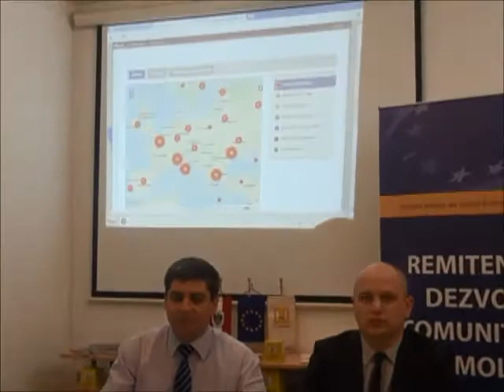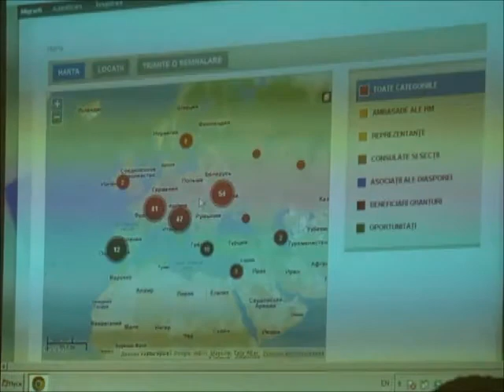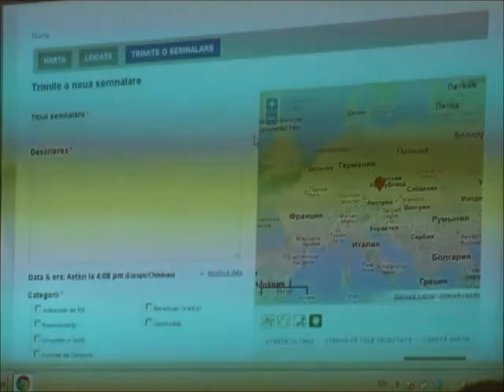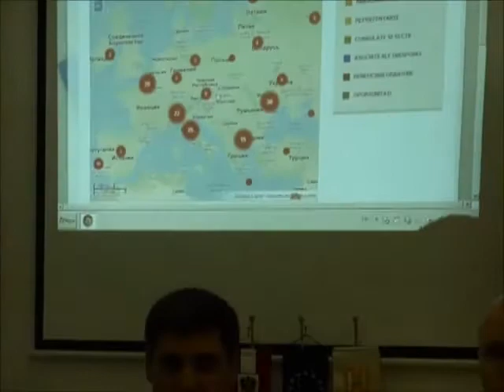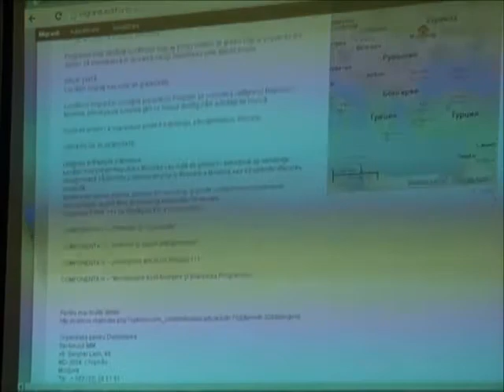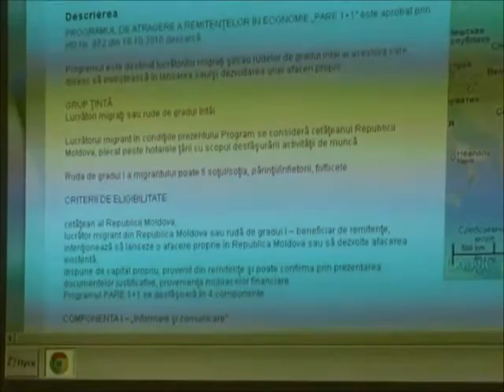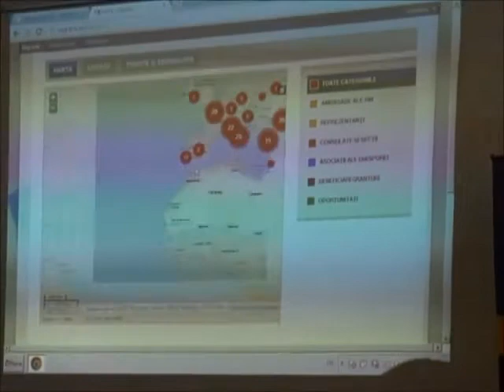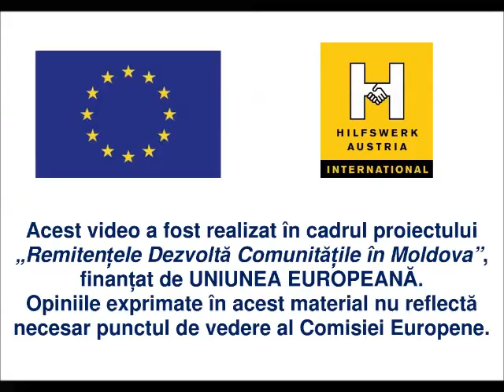Lansarea Hărții digitale „Diaspora MD"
Acest eveniment a fost realizat în cadrul proiectului „Remitențele Dezvoltă Comunitățile în Moldova", implementat de Hilfswerk Austria International prin reprezentanța Hilfswek Austria în Moldova, cu suportul financiar al Uniunii Europene.
Partener asociat in dezvoltarea aplicatiei - Alianta Centrelor Comunitare de Acces la Informatie si Instruire din Moldova. Lansarea aplicatiei a avut loc in cadrul campaniei "Hai pe NET -- 2013! Aducem Moldova on-line!"
Chișinău, 19 martie 2013.
Opiniile exprimate în acest material nu reflectă necesar punctul de vedere al Comisiei Europene.